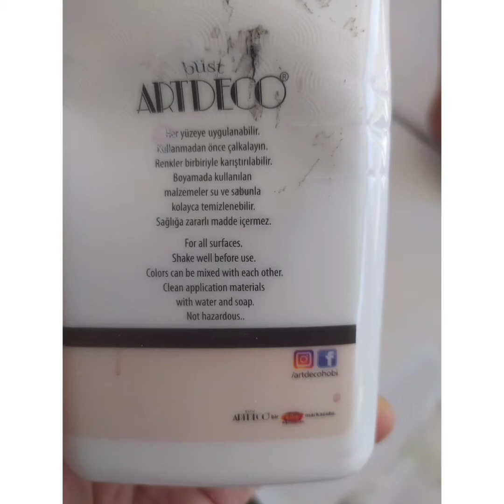ikili tablo yapımı